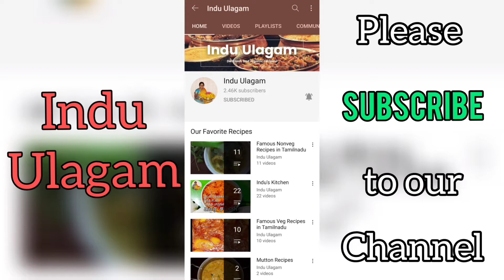Idli Podi Recipe in Tamil / Best side dish for idli or dosa / இட்லி பொடி செய்முறை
Idli Podi Recipe in Tamil / இட்லி பொடி செய்முறை - Even we have lot of side dish for dosa and idli like chutney, sambar and other gravies, idli podi is one of the best side dish for idli and dosa all time. It should be a all time favorite for us. Idli podi has lot of varieties like plain idli podi, chilli idli podi, garlic idli podi, curry leaves idli podi etc., Also the preparation for this idli podi or idli powder is different in each region based on their taste.
In this video, we explained one of the unique idli podi we are preparing in our area. Pls watch this video and try this at your home. This will be awesome in taste.

Ingredients:
Black Gram Dal - 200 gms
Red Chilli - 10 to 15 pieces
Bengal Gram Dal - 50 gms
Salt - As per taste
Asafoetida - 1 table spoon
Curry Leaves - 10 to 15 pieces

Try this at home and share your valuable feedback.